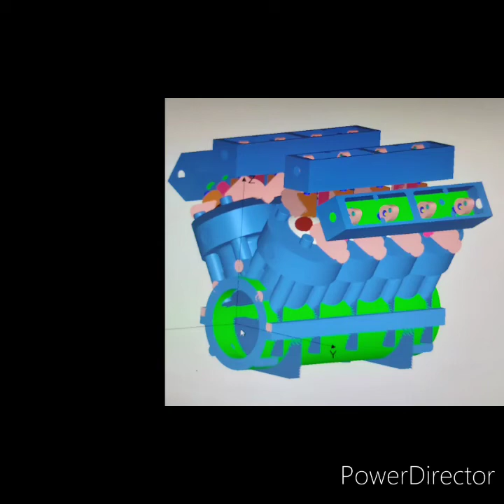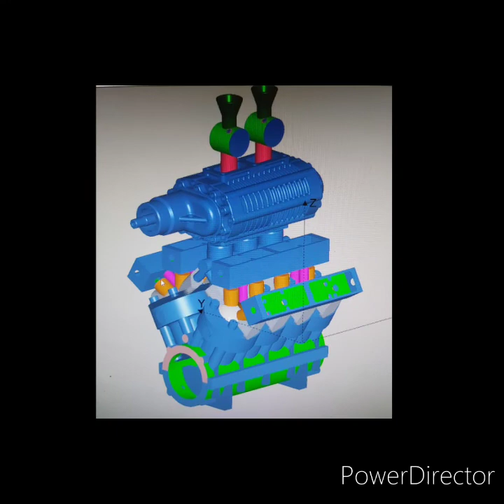V8 mit 76ccm und Upgrade Kompressor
Eine kleine Zusammenfassung über den Bau meines V8 mit Kompressor es hat Spaß gemacht ihn zu bauen 😁